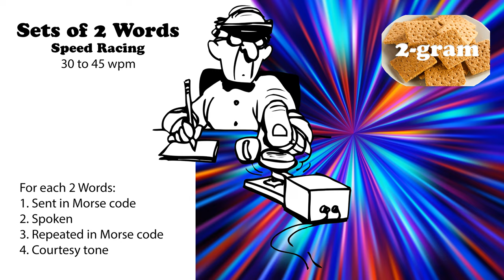Sets of 2 Words - Speed Racing - 30wpm